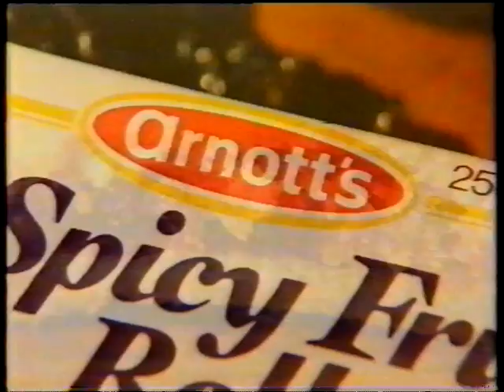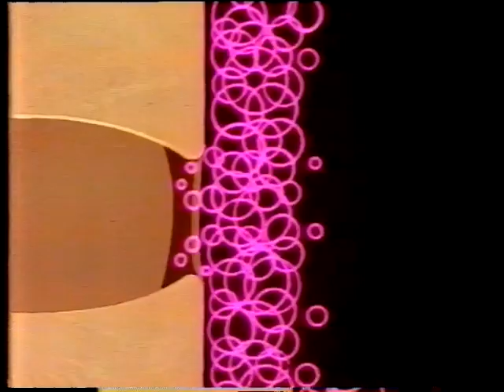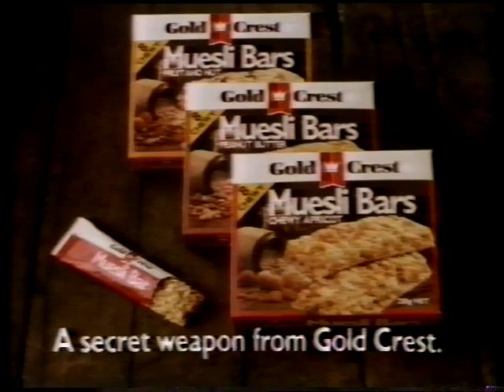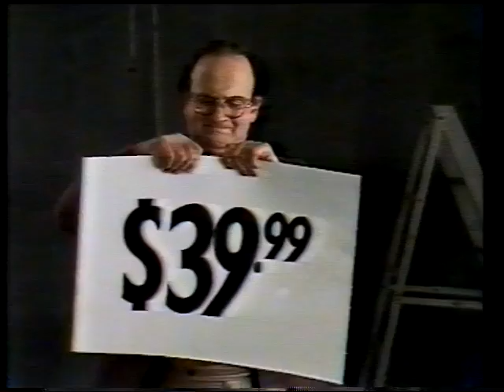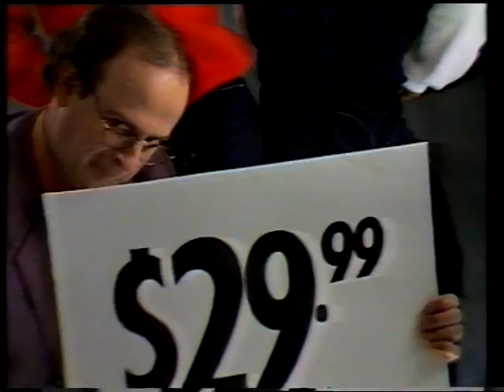9 Perth ad compilation (1986)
0:00 The West Australian
0:30 Arnott's Spicy Fruit Roll Biscuits
1:00 Archie Martins
1:14 1986 Just For Kicks Compilation
1:41 CC's New Smokey Bacon Flavour
2:11 Paul's Outdoor Leisure Centres
2:42 Dandy 10c Chewing Gum
3:12 Berri 100 Orange Juice
3:42 Clearasil Daily Face Wash
4:12 Gold Crest Muesli Bars
4:42 Seiko Watches
5:12 Half-Price Heaven
5:42 Hungry Jack's New Chicken Nuggets
6:12 Family Ties & Benson
6:42 The Flying Doctors
6:56 Mauve Madness
7:11 Adventure World
7:41 St. John Ambulance Benefit Fund
8:11 Town Auto Auctions
8:19 Cobra Car Alarms
8:49 East Coast Clothes
9:19 Willesee